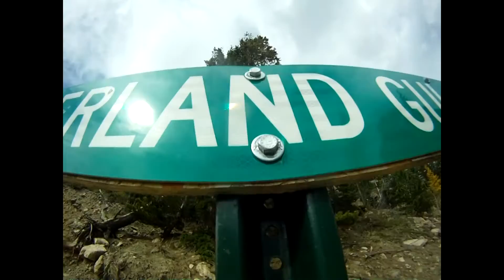Cloud 9 Hits the Hills ATV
just a little company excursion to bring us all together.